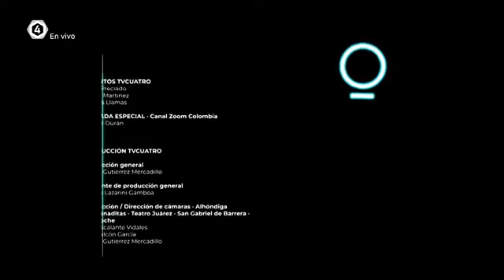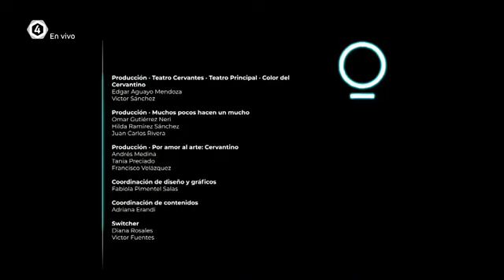Héctor Infanzón Cuarteto / Festival Internacional Cervantino 50 Aniversario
Héctor Infanzón Cuarteto
Festival Internacional Cervantino 50 Aniversario / 2022
Ciudad de Guanajuato/México

Héctor Infanzón - Piano
Marcos Milagres - Bajo
Enrique Nativitas - Batería
Luis Gómez - Percusión